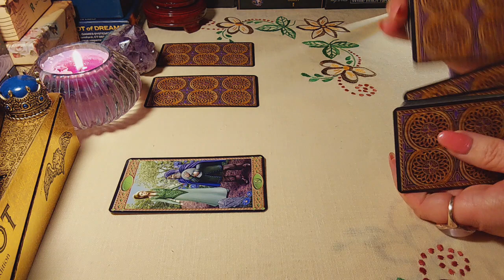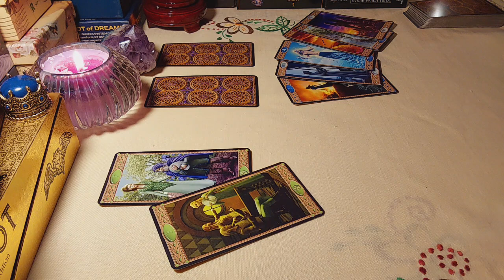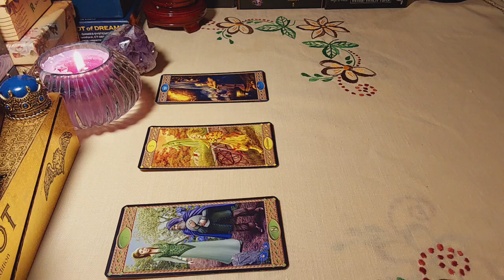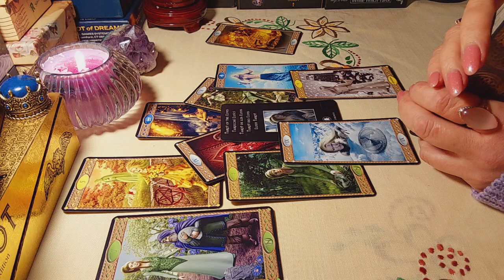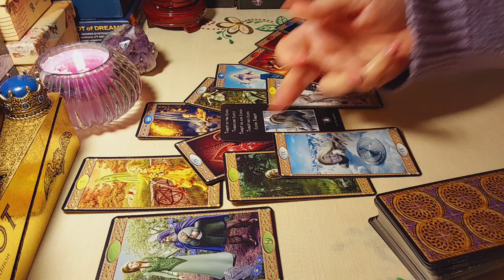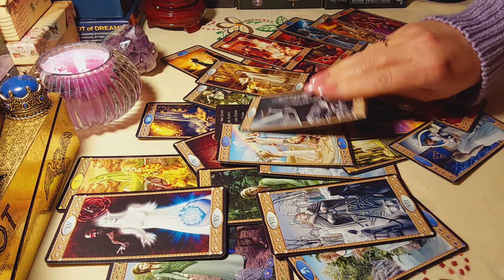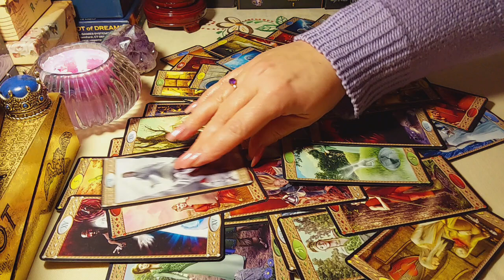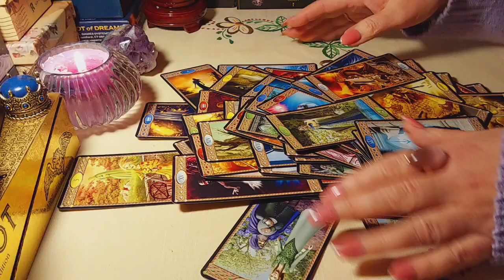ТАЙНА ЕГО ЖИЗНИ.ПРИПОДНИМАЕМ ЗАВЕСУ,смотрите до концаТРИ ВОПРОСА,КОТОРЫЕ ОН ХОТЕЛ БЫ ВАМ ЗАДАТЬ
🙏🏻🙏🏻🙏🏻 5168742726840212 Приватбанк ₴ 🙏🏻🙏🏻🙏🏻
🙏🏻🙏🏻🙏🏻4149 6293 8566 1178 ПриватБанк UAH🙏🙏🙏